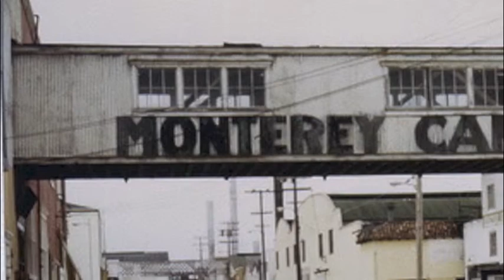'Be My One'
When the last are the first